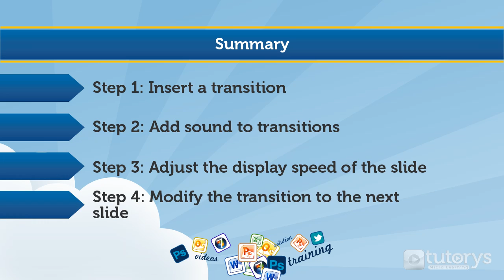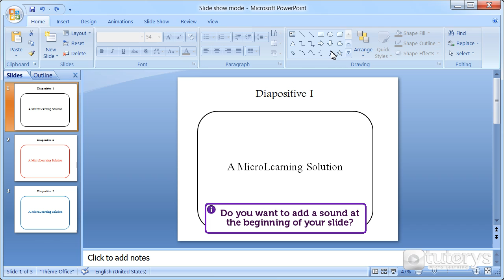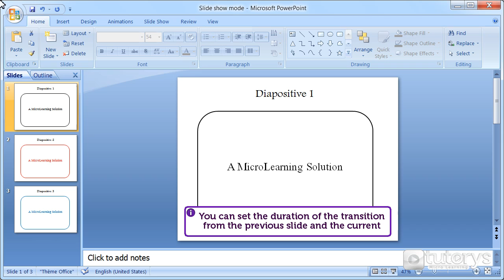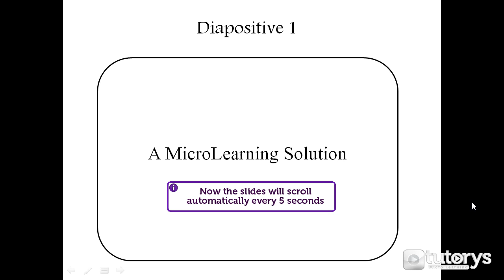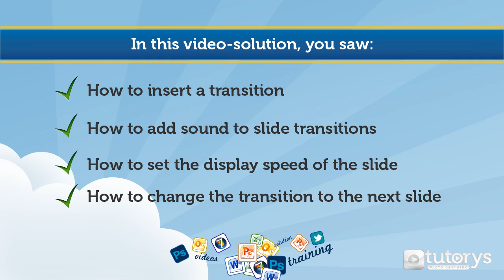How to choose the transitions between slides with PowerPoint 2007?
In this video-solution, you will see how to choose the transitions between slides with PowerPoint 2007.